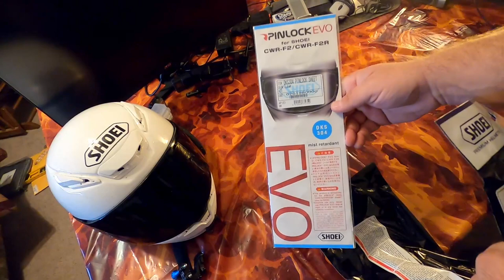The Best Shoei Rf1400 Shield! It changes throughout the Day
Mailing Address
Stevy Faux
P.O.Box 261